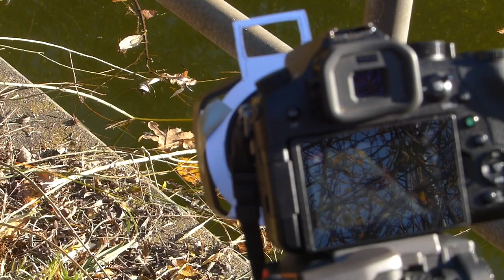Libelle - Dragonfly - Spektakuläre Flugaufnahmen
Der Film zeigt ein halbes Dutzend Libellenarten in ihrem natürlichen Lebensraum in spektakulären Flugaufnahmen, Zeitlupe, bei der Paarung und Eiablage und als Larven. In gut zwei Dutzend Sessions vor Ort habe ich im Sommer 2020 sehr viele Aufnahmen gemacht um diese Dokumentation zu erstellen. Außerdem erfährt man etwas über den Drehort und die tierischen Nachbarn und Bewohner.

Zeitlupenaufnahmen:
1080p, 120 fps, ISO 125, F5.0 or F8.0

Normale Aufnahmen:
4K, 25fps, ISO 400, F 8.0

Makros:
Tele von 4K Aufnahmen oder/und zusätzlich Marumi 5+ Makrolinse

Beschriebene Libellen:
blau-grüne Mosaikjungfer

Filmorte:
Auenbach im Auwald

Kamera:
Panasonic Lumix FZ-2000
25mm bis 480mm Zoom (35mm Equivalent)

Schnittsoftware:
Grass Valley Edius 8.2

Kamera, Schnitt und Kommentar:
Jürgen Liebenstein